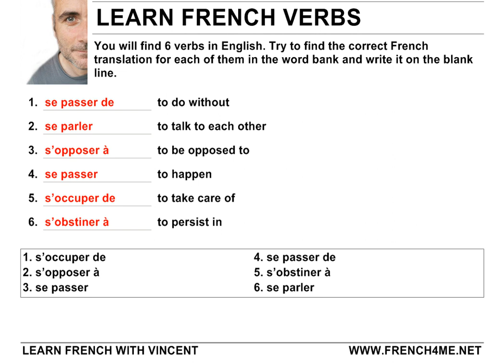Learn French with exercises # Verbs 18